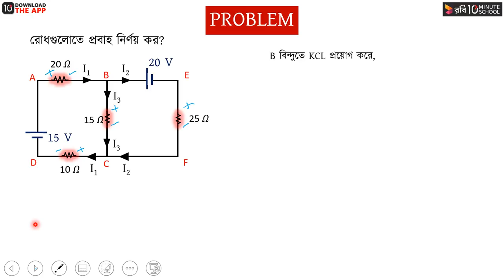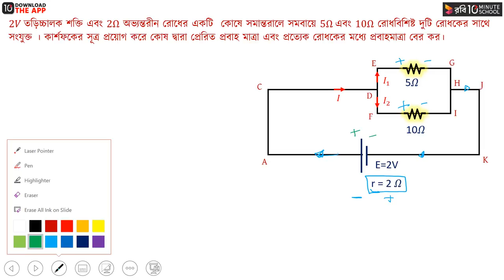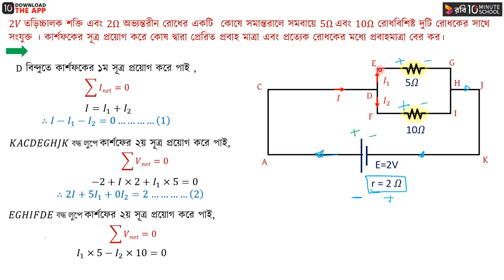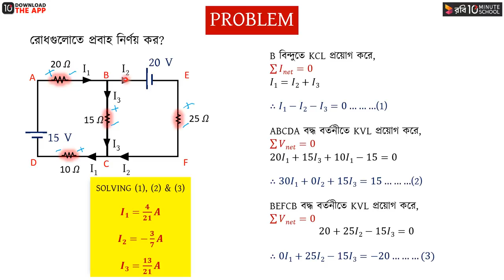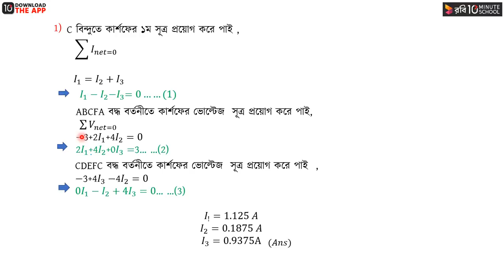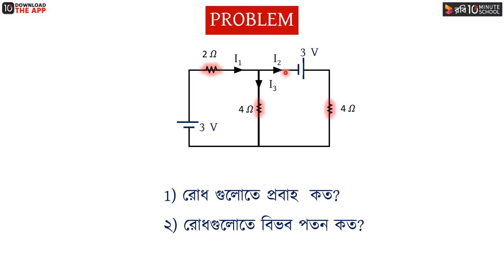অধ্যায় ৩ - চলতড়িৎ : কার্শফের সূত্র পর্ব - ২ [HSC]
১৮৪৫ সালে জার্মান পদার্থবিজ্ঞানী গুস্টাফ কার্শফের জটিল বর্তনীর রোধ, বিদ্যুৎ প্রবাহ ইত্যাদি নির্ণয়ের জন্য এই দুইটি সূত্র প্রতিপাদন করেন। সূত্র দুইটি তড়িৎ প্রবাহ এবং তড়িৎ বিভব পার্থক্যের সাথে সম্পৃক্ত। আজকের ক্লাসে এইচএসসি পদার্থবিজ্ঞান ২য় পত্র তৃতীয় অধ্যায়, অর্থাৎ চল তড়িৎ অধ্যায়ের কার্শফের সূত্র সংক্রান্ত গাণিতিক সমস্যার সমাধান সম্পর্কে বিস্তারিত আলোচনা করা হয়েছে।

Not Required